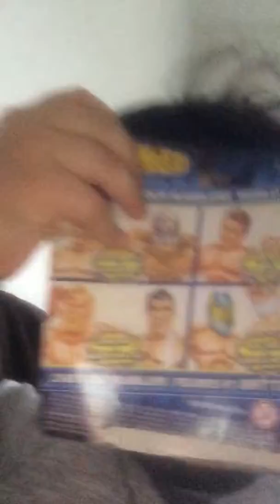Time for a new look